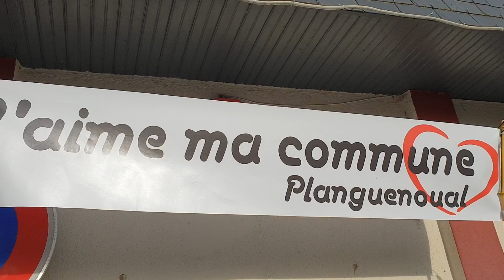Opposants fusion Planguenoual avec Lamballe